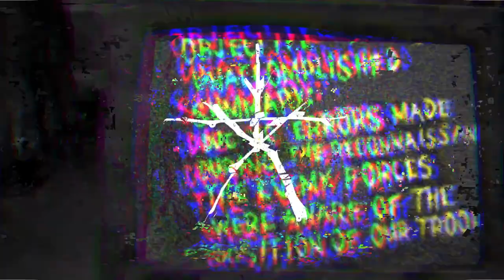NEW Switch Games Coming JUNE 2020 | Week 4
A curated list of games most wanted and you must check out in the third week of June on the Nintendo Switch. Sit back, watch the trailers and hit those pre-order buttons. These games are going to be good.

- Callum

This week's curated games are
- Duke Nukem 3D: 20th Anniversary World Tour
- Spongebob Battle for Bikini Bottom Rehydrated
- Urban Trial Tricky
- The Blair Witch

It's FREE and you get to watch regular content!